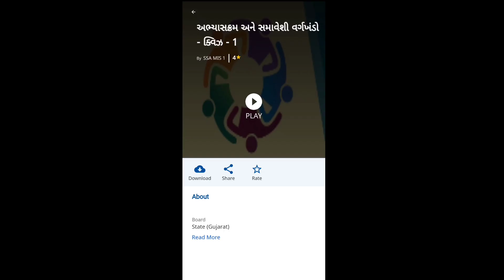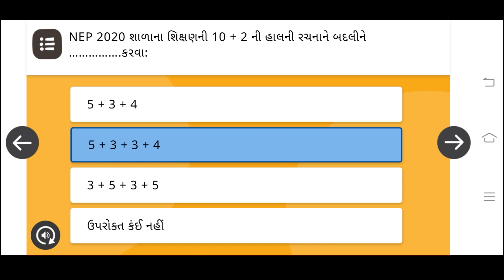Nishtha Talim || Module 1 || Quiz 1 Answer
**💥નિષ્ઠા માધ્યમિક તાલીમ સોલ્યુશન💥*

📱 *કલા સંકલિત શિક્ષણ* 📱

📱 *અધ્યેતાના સર્વાંગી વિકાસ માટે વ્યક્તિક-સામાજિક વિકાસ* 📱

📱 *અધ્યયન, અધ્યાપન અને મૂલ્યાંકનમાં ICTનું સંકલન* 📱

📱 *અભ્યાસક્રમ અને સમાવિષ્ટ વર્ગખંડ* 📱

 @Saraswati E-School

Nishtha2.0 Nishtha Talim secondary
module 1
જોવા માટેની નીચેની link પાર ક્લિક કરો.